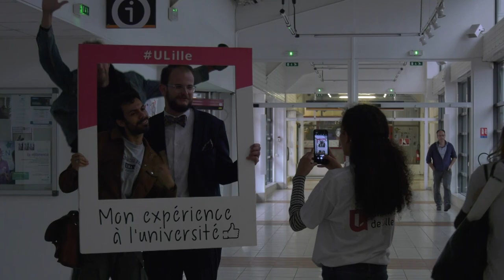La culture, le retour !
La rentrée culturelle de l'université

Image Cirquons flex : Romain Philippon